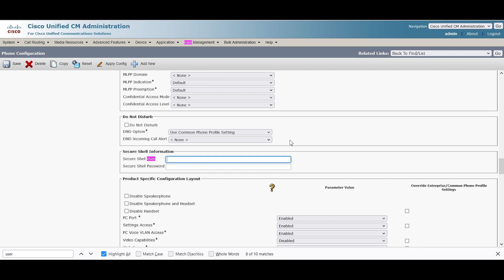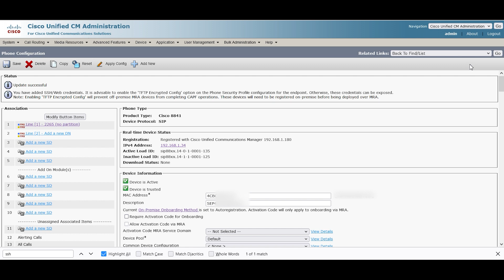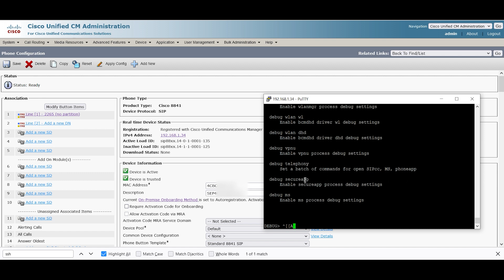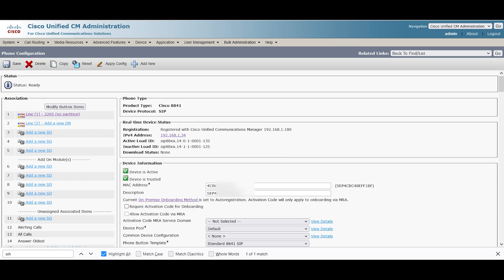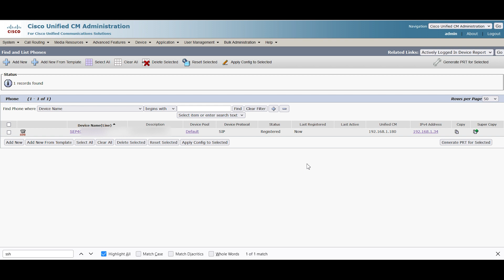Generating a PRT for Cisco IP Phone that is registered to CUCM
This video illustrates how to generate a PRT for a Cisco IP phone that is registered to CUCM.

For more information on this topic please see the following links:

Collect Collaboration Endpoint PRT File for 78XX and 88XX IP Phones

How to login to a Cisco IP Phone to set debug level

Collecting console logs from Cisco Unified 7900 Series IP Phone